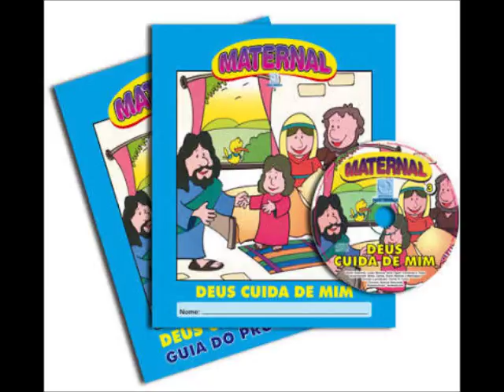13 Playback 02